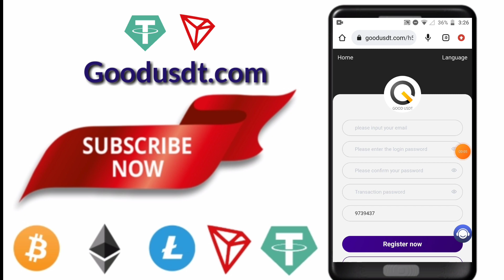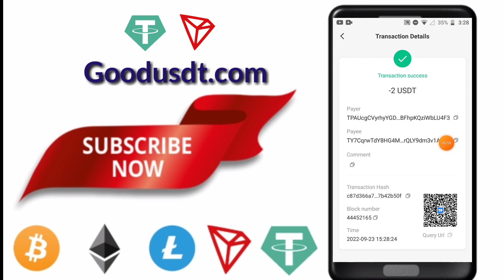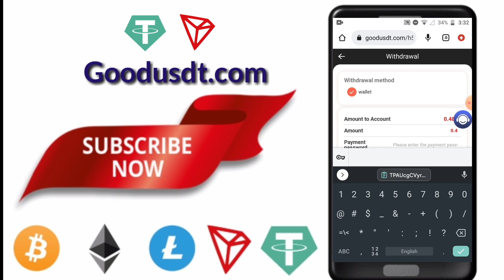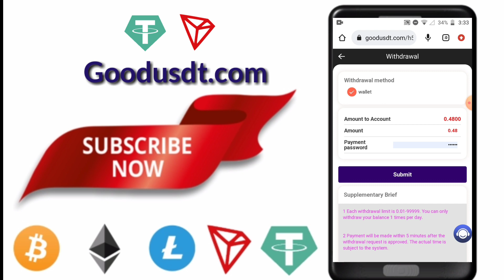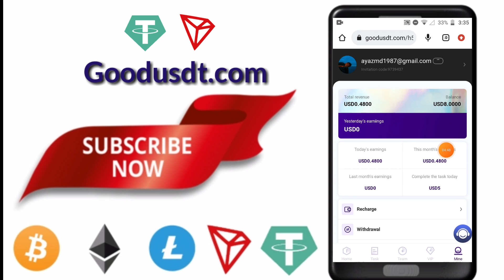Goodusdt Big Shopping Project 6$ Free Bonus Live Withdrawal Proof,free bitcoin mining site,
@YT Bitz ytbitz goodusdt. usdt. trx.